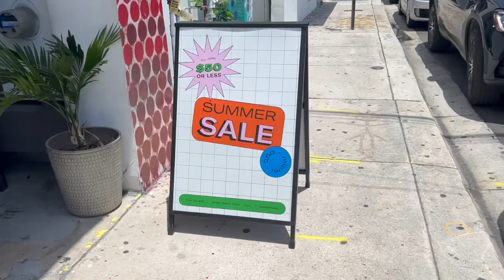Miami Vlog: Sunrise, Nail Art, Zak the Baker and Adventures in Wynwood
Join me in this uplifting vlog as I embrace the tranquility of a brand-new day. The morning begins with an awe-inspiring sunrise at the beach, where I take a moment to immerse myself in the breathtaking beauty of our world. Early morning journaling and meditation set the tone for a day filled with positivity and self-care.

Later, I treat myself to a fun nail art session that adds a touch of creativity and color to my day. With my nails perfectly adorned, I head to Chick-fil-A for a delicious lunch that satisfies my cravings.

The excitement continues as I explore the vibrant streets of Wynwood. I couldn't resist checking out the charming bakery, Zak the Baker, where delectable treats await. Wandering around the lively Wynwood neighborhood, I soak in the captivating street art and lively atmosphere.

Just in time, I make it back to my apartment before a refreshing rainstorm graces the city. As the rain falls, I reflect on the day's adventures and appreciate the simple joys that life offers.

Come along on this journey of discovery, self-care, and exploring the world around me.

🌅 Sunrise Views | 💅 Nail Art | 🍔 Chick-fil-A Lunch | 🎨 Exploring Wynwood | ☔ Rainy Reflections